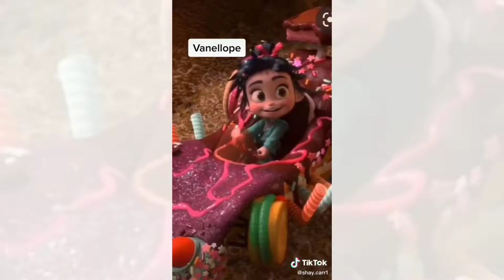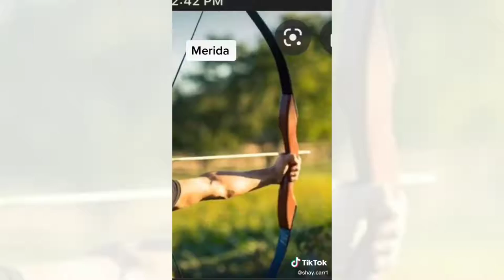If Disney Characters Died Instead Scary Makeup Best TikTok Compilation Kind of Mad at Disney